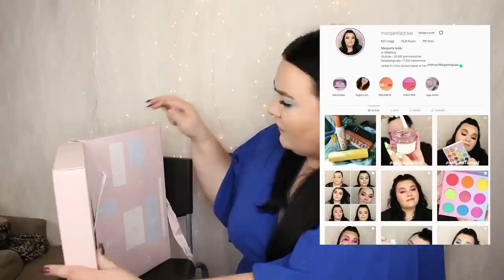ÖPPNAR KICKS ADVENTSKALENDER 2020